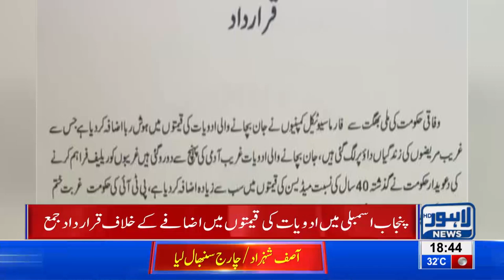Rise in medicine prices! Is govt involved with drug mafia?? | Breaking News - Lahore News HD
Punjab Assembly stands against high medicine prices, Claims govt is involved.